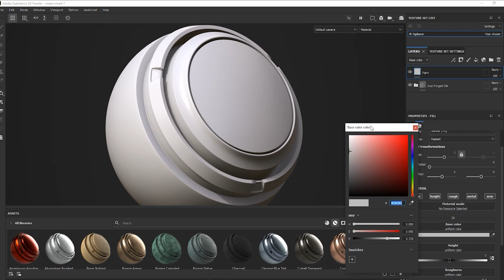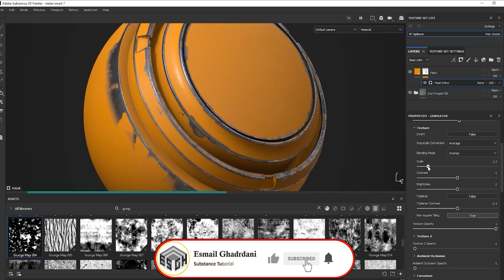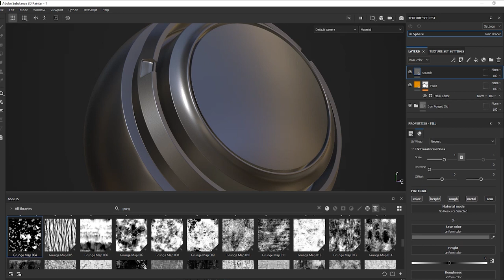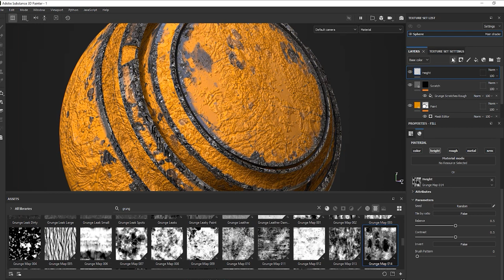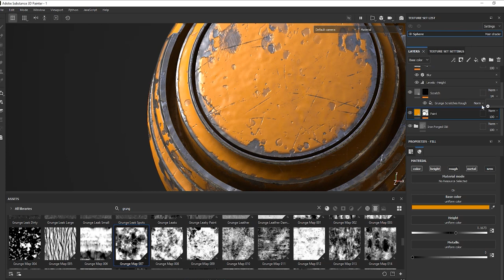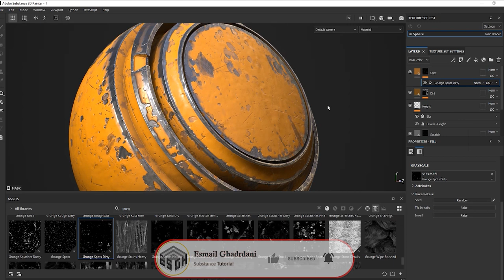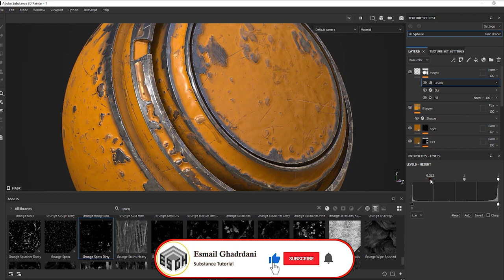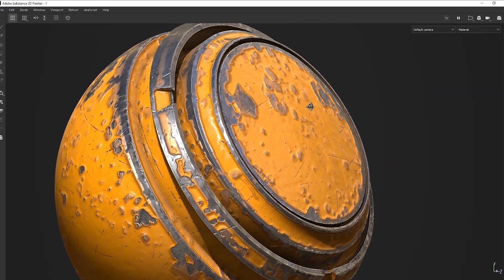Metal Smart Material - painted metal (3) - substance painter | anchor points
This video shows how to make painted metal smart material in Substance Painter.
how to create a peeled paint effect with the use of simple fill layers and anchor points ..
In the next videos , I will show how to make various materials.